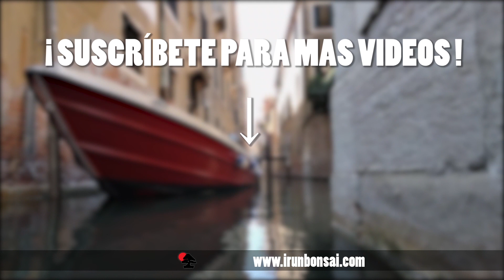llego la PRIMAVERA a mi HUERTO de BONSAIS